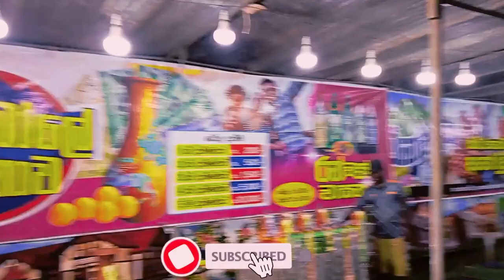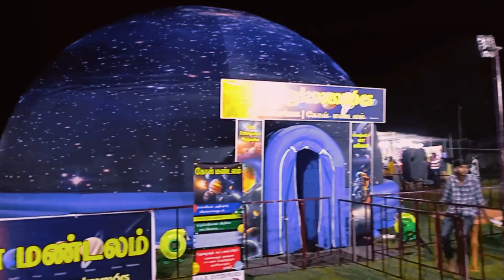மானிப்பாயில் பேய் 👀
வணக்கம் உறவுகளே! இந்த காணொளியை முழுமையாக பாருங்கள் பிடித்திருந்தால் உங்கள் நண்பர்களுடன் பகிர்ந்து கொள்ளுங்கள். அதோடு இந்த சேனலை சப்ஸ்க்ரைப் செய்து ஆதரவு தாருங்கள்.
நன்றி 🙏